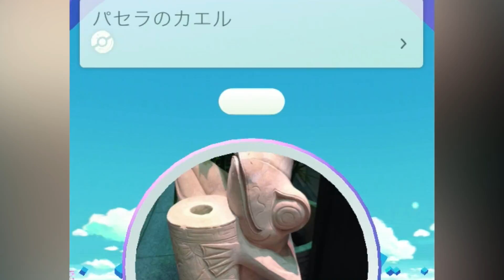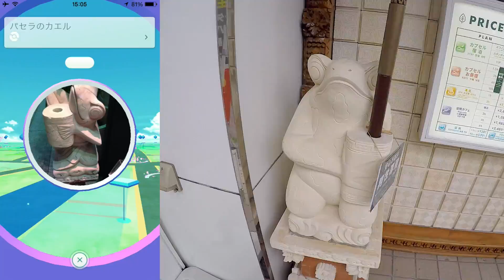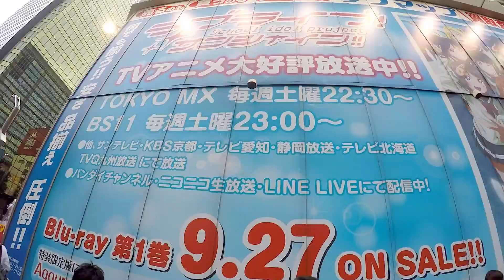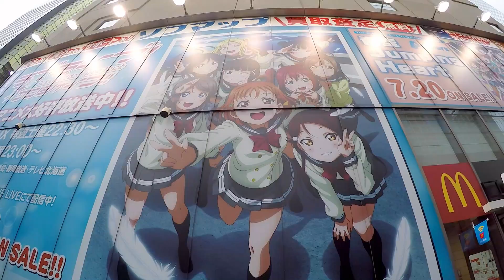POKEMON GO in TOKYO!｜AWESOME POKESTOPS in Akihabara｜JAPAN Release [Day 1]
Pokemon GO in Japan continues with a quick look at pokestops in Akihabara! This is one of the best places in Tokyo for everything Games, Anime and Manga! So which of your favorite shops have become pokestops?